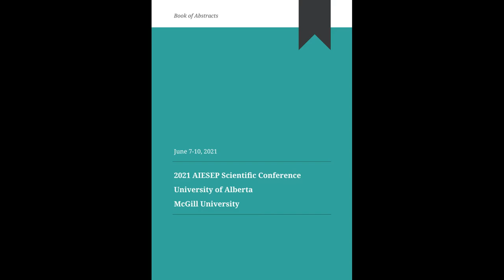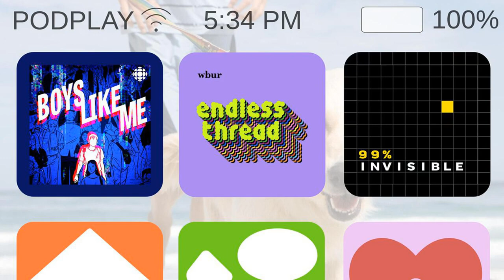Ronaldo phone incident offers telling visual metaphor